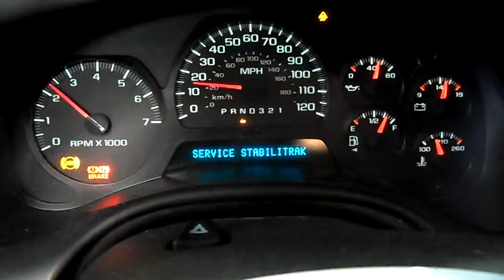15D0383 2006 CHEVY TRAILBLAZER LT,4.2,A.T.,4X4,91690 MLES,MORRISON'S AUTO SALVAGE YARD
15D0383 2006 CHEVY TRAILBLAZER LT,4.2,A.T.,4X4,91690 MLES,MORRISON'S AUTO SALVAGE YARD